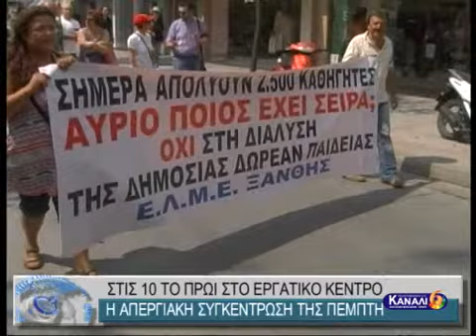ΣΤΙΣ 10 ΤΟ ΠΡΩΙ ΣΤΟ ΕΡΓΑΤΙΚΟ Η ΑΠΕΡΓΙΑΚΗ ΣΥΓΚΕΝΤΡΩΣΗ ΤΗΣ ΠΕΜΠΤΗΣ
ΣΤΙΣ 10 ΤΟ ΠΡΩΙ ΣΤΟ ΕΡΓΑΤΙΚΟ Η ΑΠΕΡΓΙΑΚΗ ΣΥΓΚΕΝΤΡΩΣΗ ΤΗΣ ΠΕΜΠΤΗΣ 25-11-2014